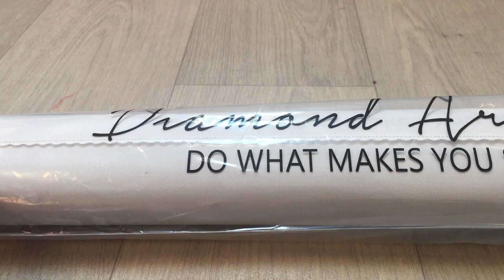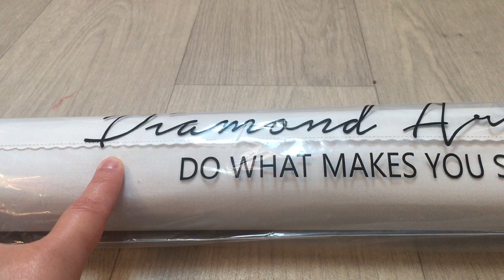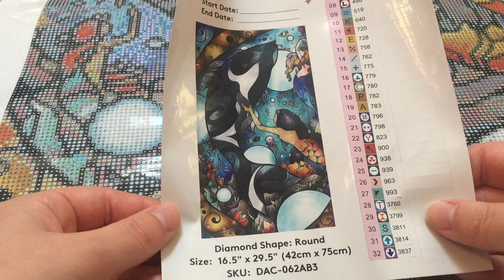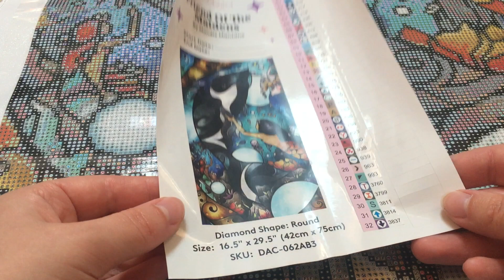Unboxing Diamond Art Club 10 - Friend of the Maidens